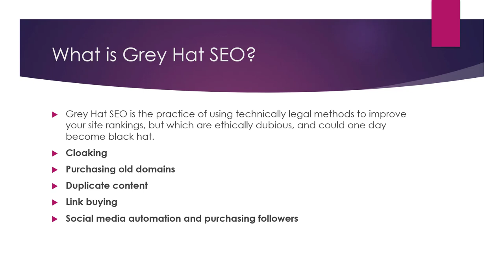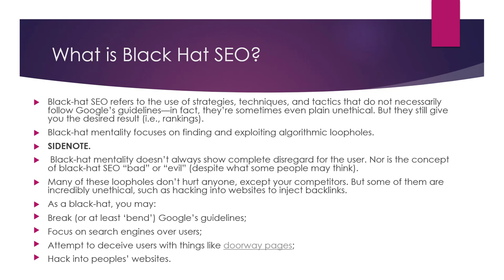What are the Types of SEO Based on Guidelines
There are several types of SEO based on guidelines set by search engines, including white hat SEO, black hat SEO, and gray hat SEO.

White hat SEO: White hat SEO refers to the practice of optimizing a website in a way that is in compliance with the guidelines set by search engines. White hat SEO techniques are designed to improve the user experience and to provide value to the user. These techniques include using relevant and descriptive keywords, creating high-quality and unique content, and building backlinks from reputable websites.

Black hat SEO: Black hat SEO refers to the practice of using unethical or spammy techniques to improve the ranking of a website in the search results. These techniques include keyword stuffing, cloaking, and creating link farms. Black hat SEO techniques are against the guidelines set by search engines and can result in the website being penalized or banned from the search results.

Gray hat SEO: Gray hat SEO refers to techniques that are not necessarily against the guidelines set by search engines, but that may be considered unethical or spammy by some. Gray hat SEO techniques may not be as risky as black hat SEO techniques, but they can still result in the website being penalized or banned from the search results.

Overall, it's important to follow the guidelines set by search engines and to use ethical and reputable SEO techniques to improve the visibility and ranking of a website in the search results.

💥💥Vieo Chapters💥💥
00:00 Universal SEO Tool
00:48 Building Dofollow Comment Backlink
03:50 Building Dofollow Forum Backlinks
14:32 Ending